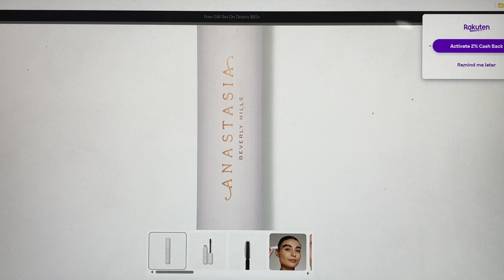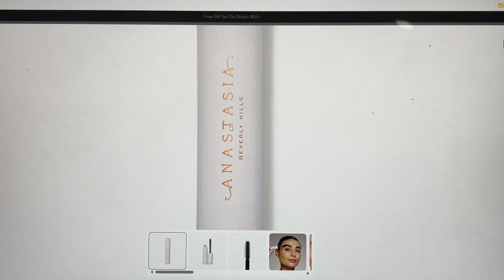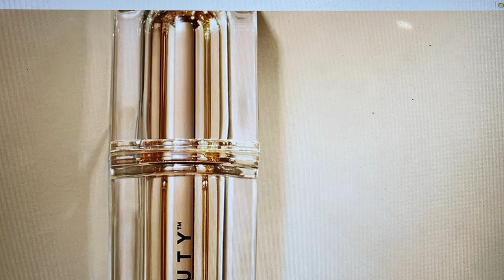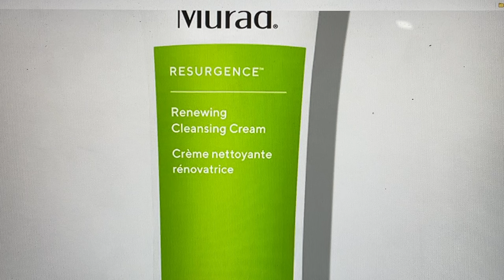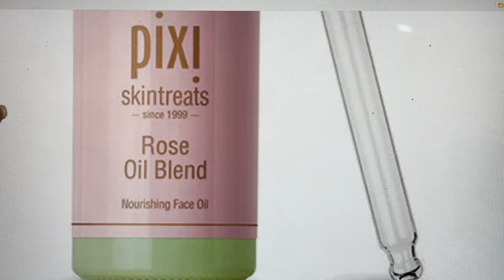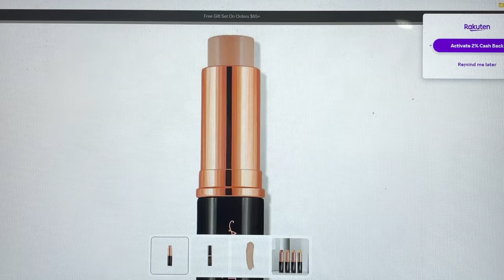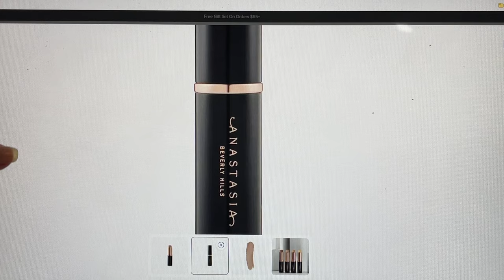IPSY MAY 2024 Spoiler UNOFFICIAL GlamBag & Boxycharm Power Picks CHOICES..Informative Video !